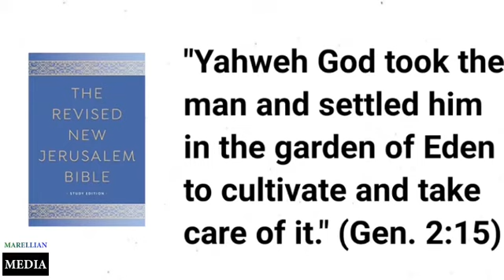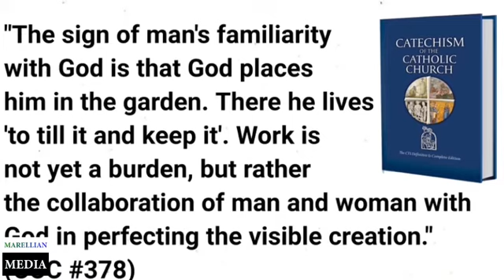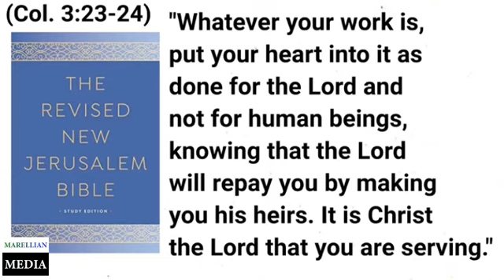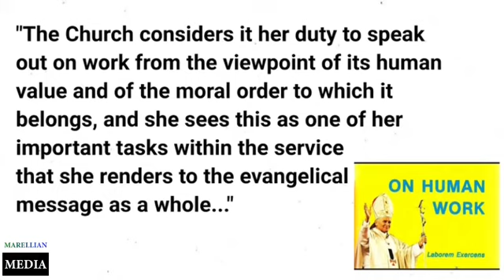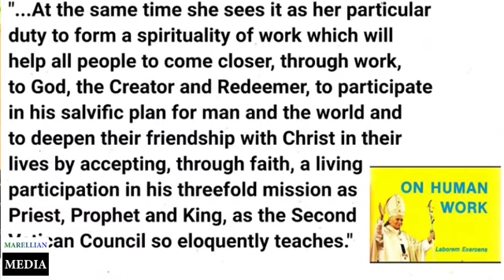May 1 - St Joseph, Patron of all Workers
As we celebrate the Workers Day, we reflect on the virtues of St Joseph, who is the model for all workers. May the Lord grant success to the work of our hands. Amen